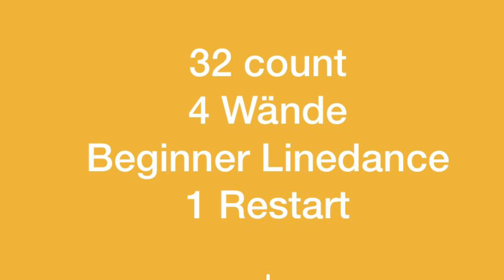Buzz Back Linedance (Tanz + Schritte)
Choreografie: Michelle Wright

32 count, 4 Wände, Beginner Linedance

1 Restart in der 5. Runde 12 Uhr

Der Tanz beginnt nach 32 Taktschlägen mit dem Einsatz des Gesangs